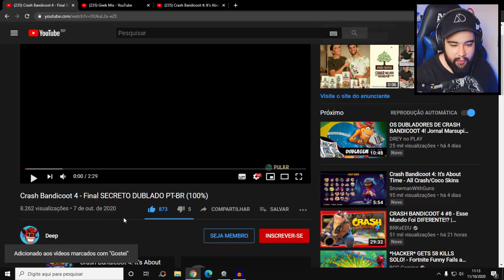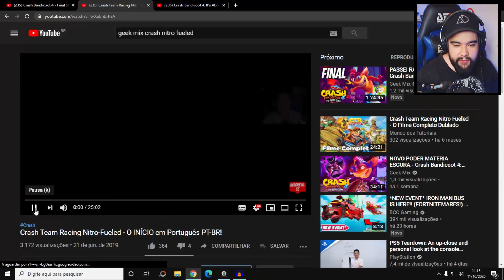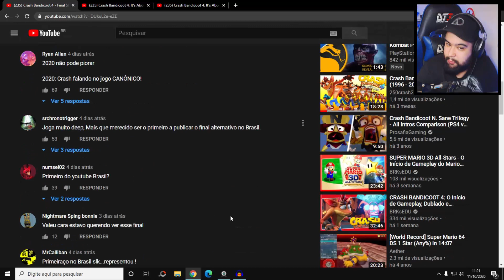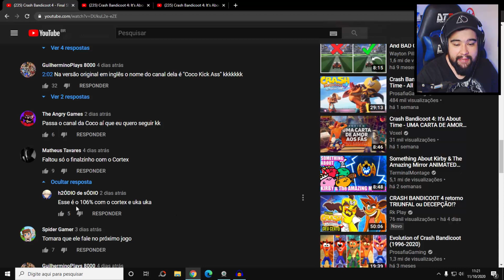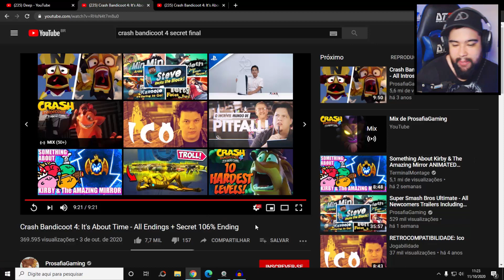TODOS OS FINAIS SECRETOS - Crash Bandicoot 4: It's About Time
Final Secreto 100% e 106% de Crash Bandicoot 4: It's About Time Dublado PT-BR